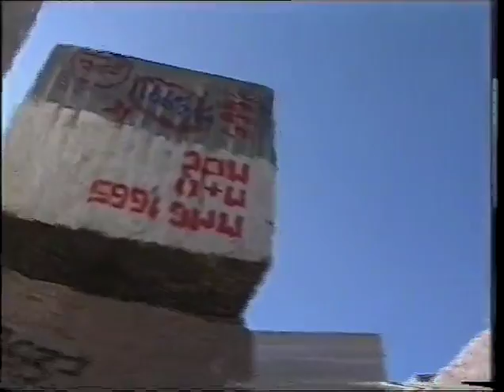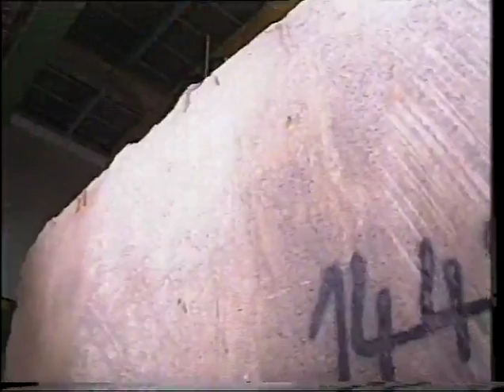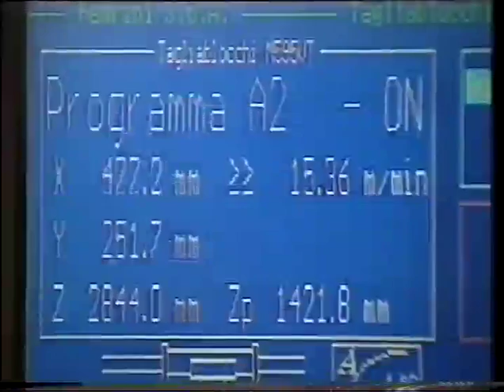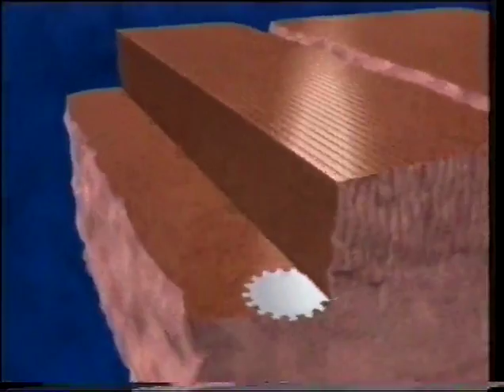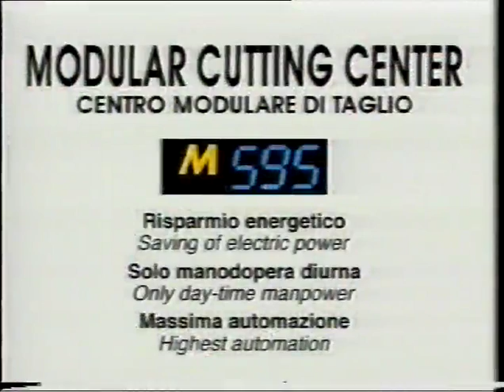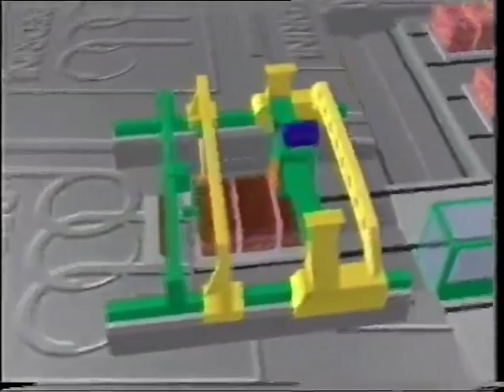PEDRINI SPA - M595